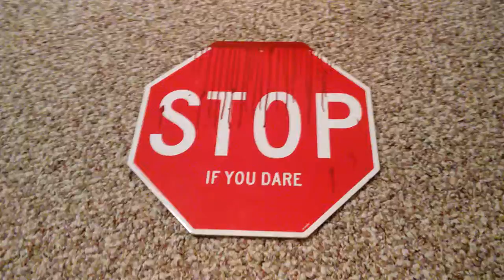Stop scaring me sign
For Halloween even though it's a little late also Sebastian has this sign too